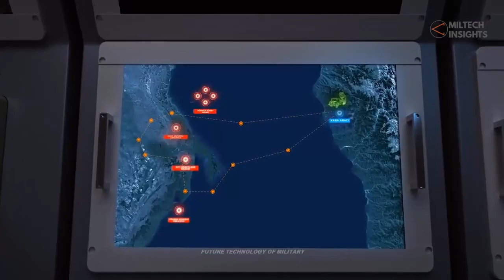After Hypersonic, Iran Says Its New Missile Is A.I-Enabled; Can Change Direction To Hit Targets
After unveiling hypersonic missiles, Iran has announced its naval warships and missiles are now artificial intelligence (AI)-enabled.